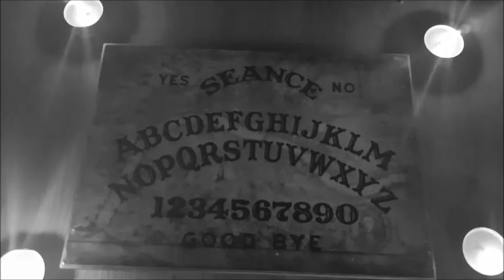::::RIP MIXTAPE PROMO::::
--re-uploaded--

binjuice